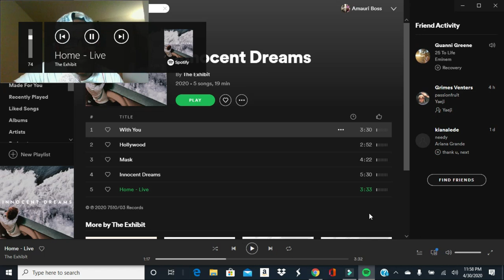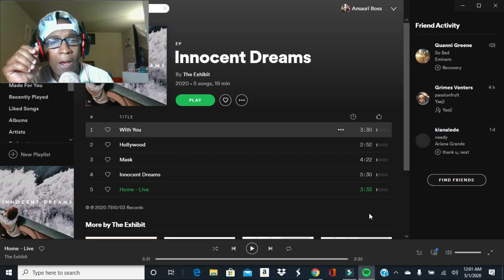[This One Hit Different] The Exhibit - Innocent Dreams EP